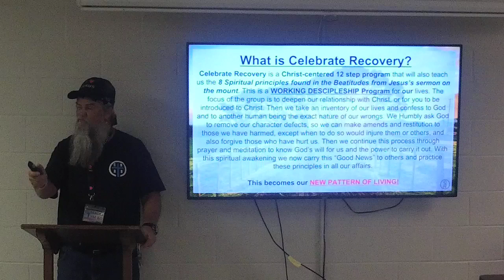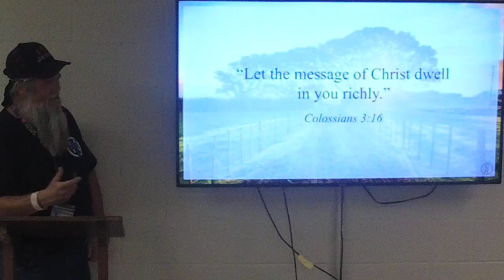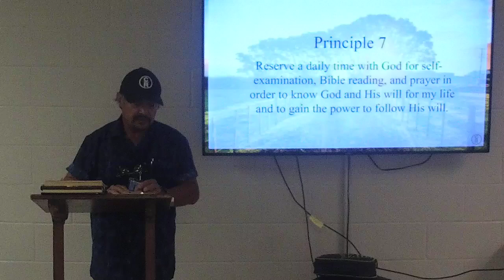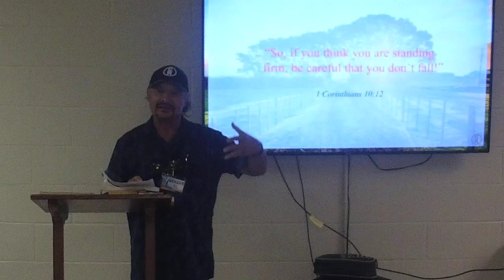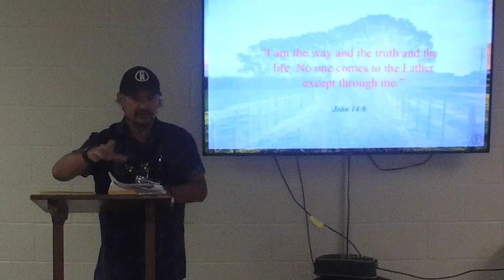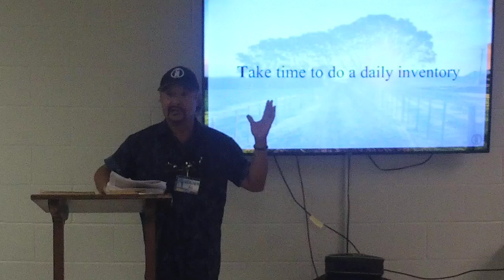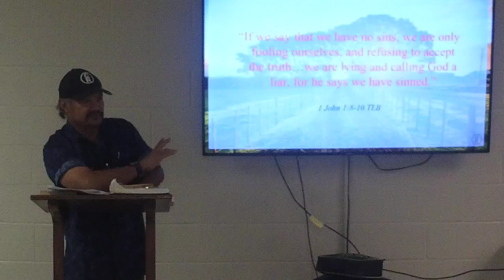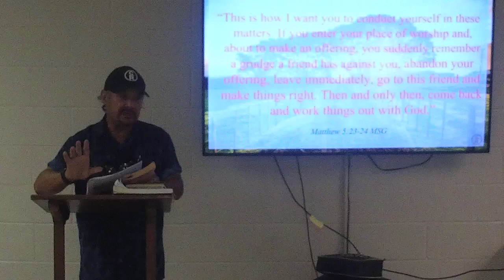LESSON 19 CROSSROADS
AL IS TEACHING